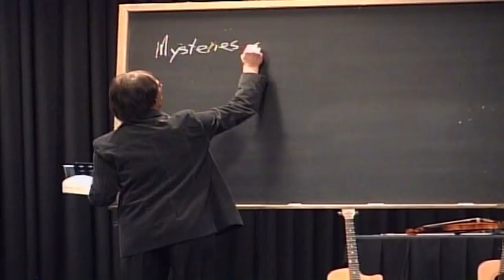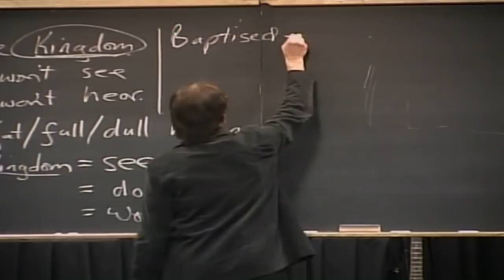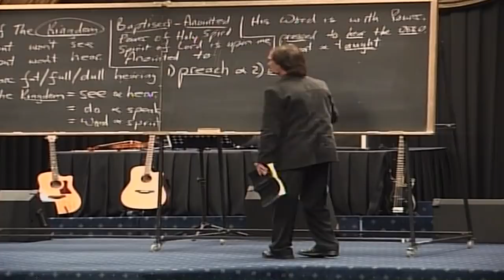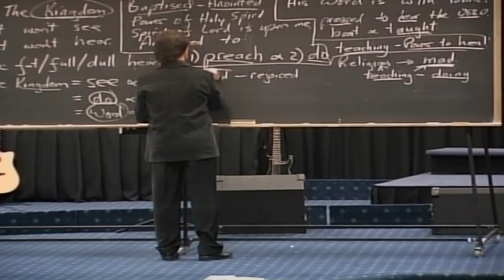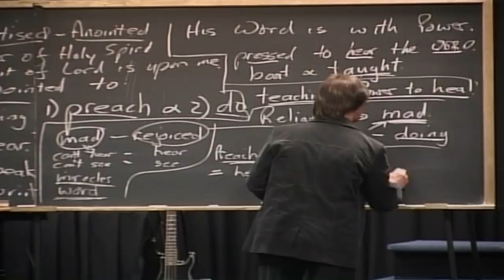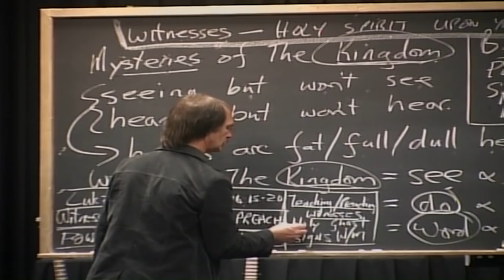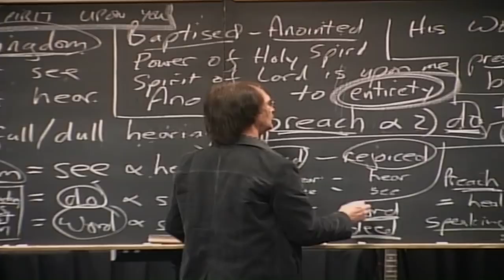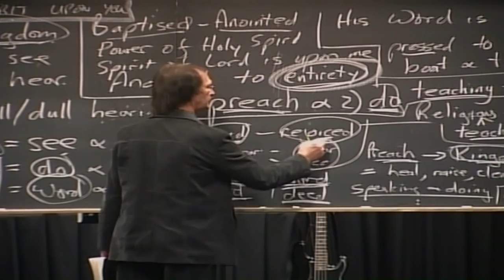Teach and do Holy Ghost - Prophet Kobus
Prophet Kobus teaches on "Teach and do Holy Ghost".